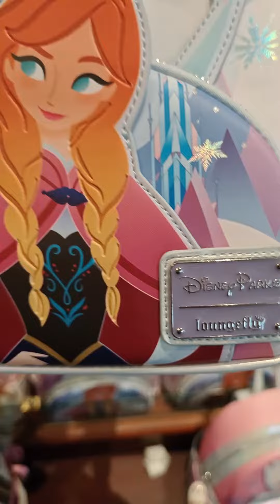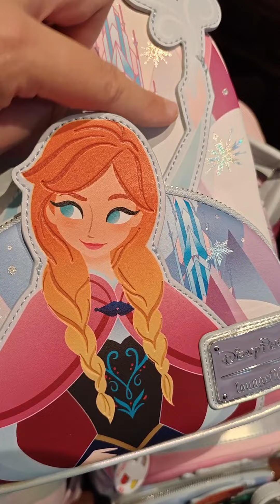Loungefly Frozen ou la Reine des Neiges disponible à Disneyland Paris